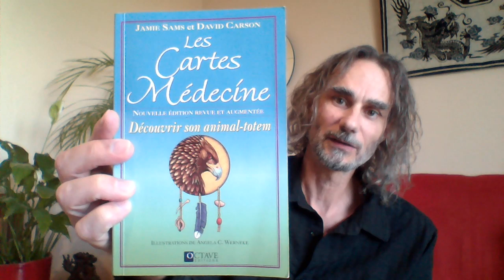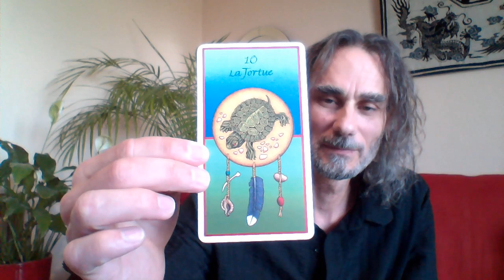Carte médecine du jour - La tortue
Un message inspiré de mère nature au travers de cette carte médecine tirée du jeu et du livre "les cartes médecine" de Jamie Sams et David Carson

Jérôme Lebrat
Thérapeute holistique-Guide-Enseignant
Hypnothérapeute Spirituel